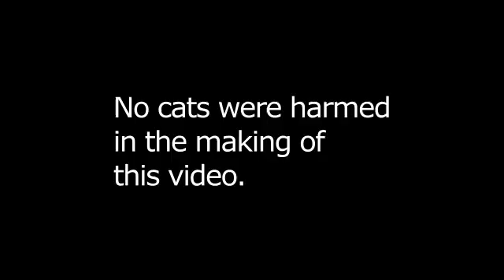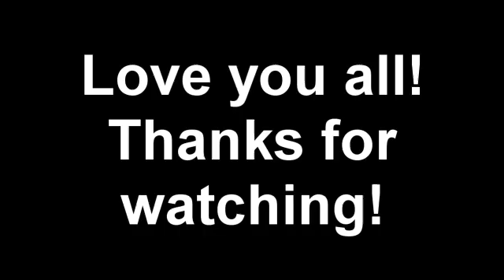MY CATS TRY ON HALLOWEEN COSTUMES (part 1)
No cats were harmed in the making of this video.
Watch all the way through to see Salem give me direct karma for dressing him and his sister.